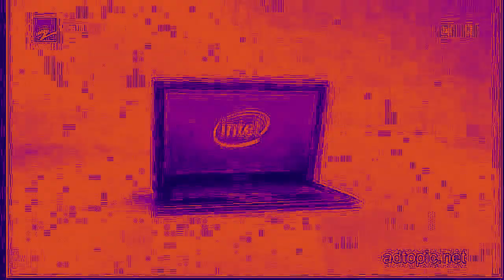My Edited Video 100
made in vegas pro